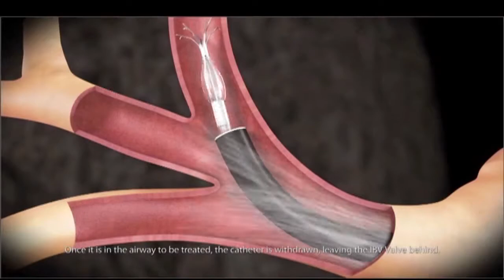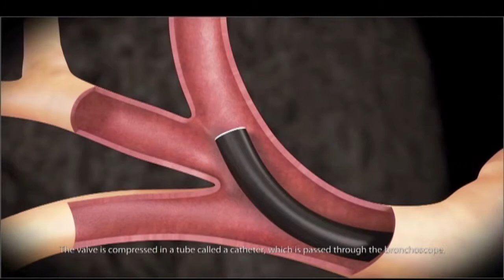HealthWACH: Breathing easier with C-O-P-D